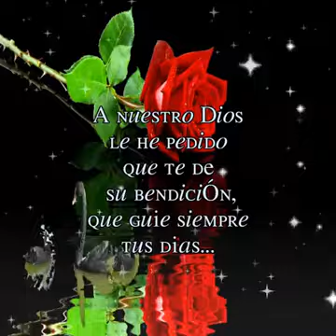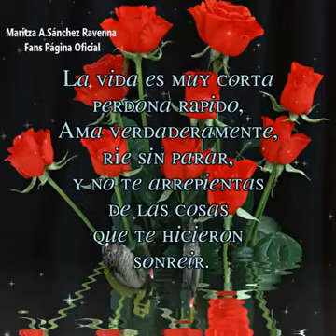3 de julio de 2018